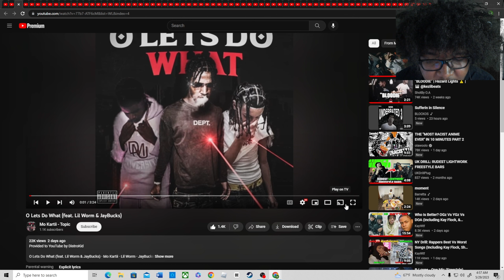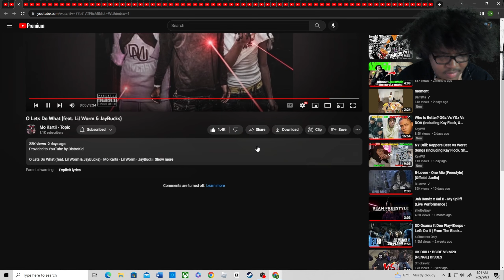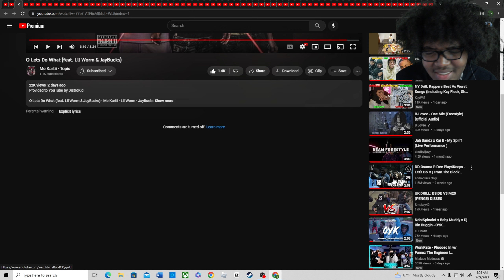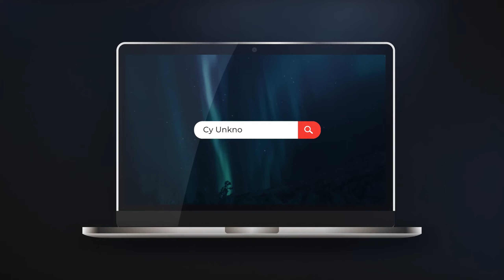O Lets Do What (feat. Lil Worm & JayBucks)(REACTION!🤯)